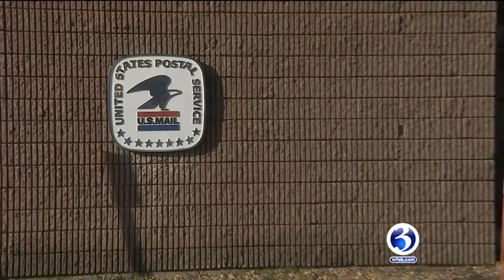VIDEO: USPS holiday shipping deadlines looming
Christmas is only a few days away and many of us are in the final push to get all of our gifts and cards in the mail